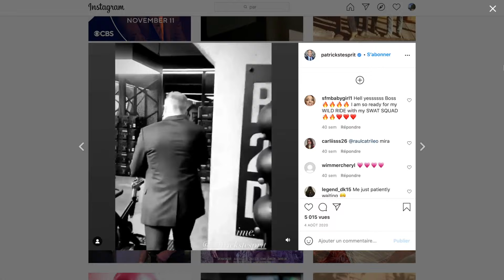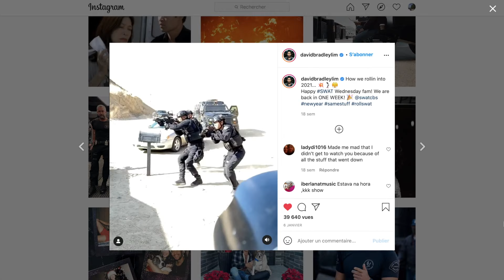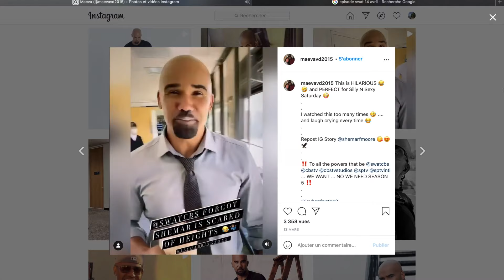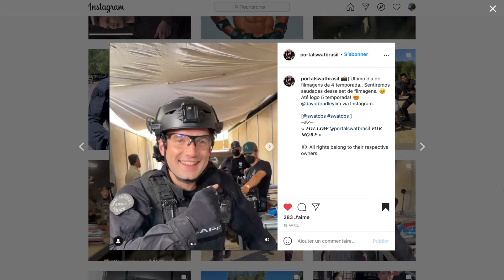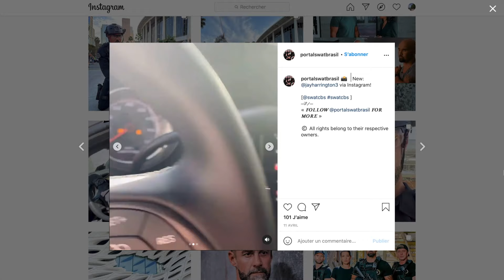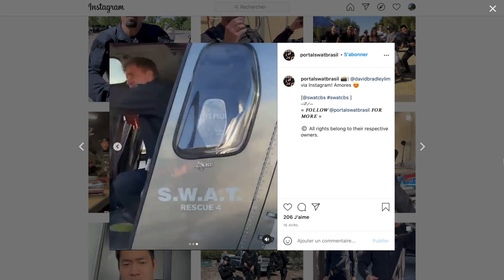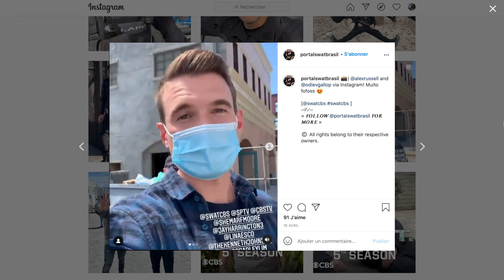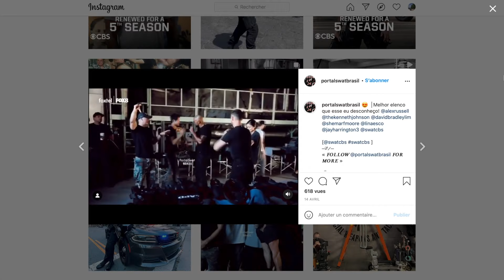S.W.A.T Behind The Scenes | season 4 BTS | + SEASON 5 NEWS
Subtiles are available in every languages choose:
Translate Automatically 🇫🇷  🇺🇸 🇧🇷 🇬🇧 🇪🇸

🙏 OMG WOW I just wanted to thanks all of you again, I never excepted this support and all this love.❤️❤️

🎥 This show bind us as well as STRIS love. We’re 500 on this channel which is yours and mine. I promised the season 4 BTS video at 500 Subscribers, So here we are.😍

🇫🇷 Je voulais vous remerciez encore une fois pour tout ce soutient permanent, je m’attendais pas a ça en commençant cette aventure. Cette serie nous réunis tout comme cette histoire entre Chris & Street, on est maintenant 500 ici, je vous l’avais promis, la video coulisses est là.

🇧🇷🙏 OMG WOW, eu só queria agradecer a todos vocês novamente, nunca excetuei esse apoio e todo esse amor.❤️❤️
🎥 Este show nos une, assim como o amor STRIS. Somos 500 neste canal que é seu e meu. Eu prometi o vídeo da 4ª temporada do BTS com 500 inscritos, então aqui estamos .